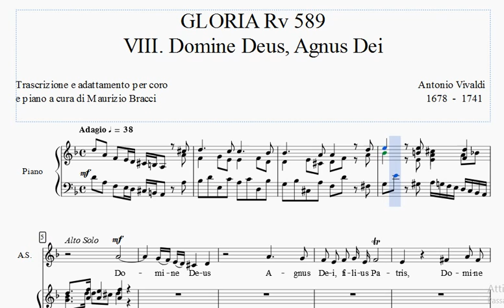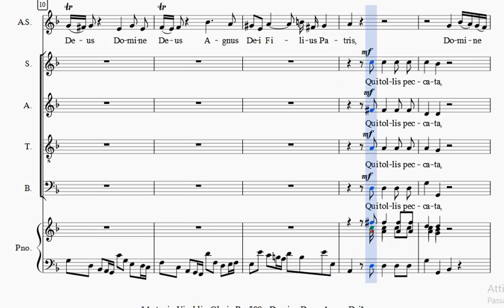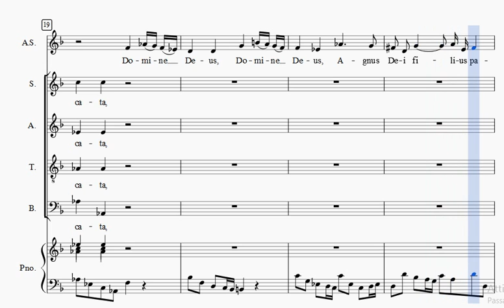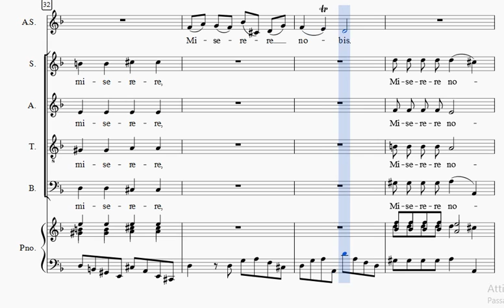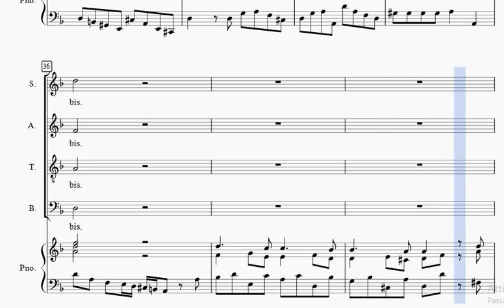8 VIVALDI Domine Deus, Agnus Dei Soprani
Antonio Vivaldi - Gloria Rv 589 - 8 Domine Deus, Agnus Dei - Piano, contralto solista e voce soprano